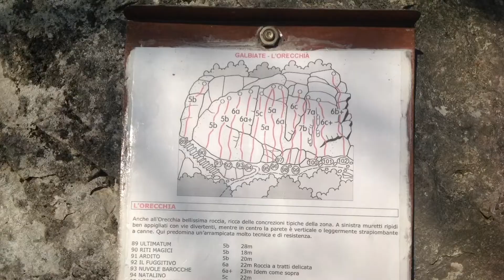Monte Barro Bebop " MGDroneFly "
Galbiate Monte Barro (LC)
Riprese con il drone Bebop Parrot di una bellissima giornata di allenamento di arrampicata con Giuseppe e i suoi amici.

Video & Regia
MG Drone Fly